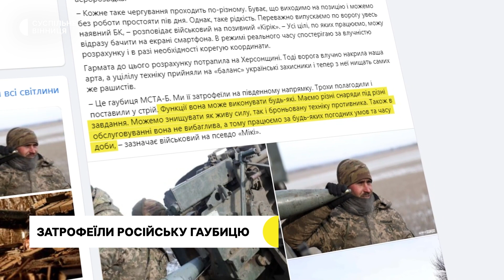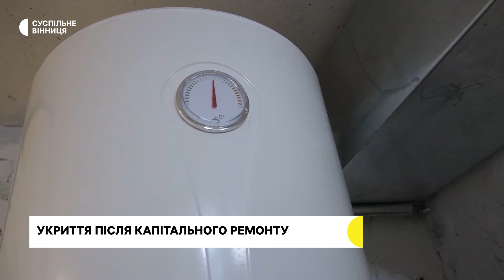Штраф для "Вінницяобленерго", мінігради для бійців та відремонтоване укриття І 17.01.23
ПАТ "Вінницяобленерго" оштрафували на 85 тисяч гривень за недотримання графіків відключень електропостачання;
В одному з вінницьких ліцеїв відремонтували укриття — замінили підлогу, вентиляцію, побудували стаціонарні вбиральні;
Мініградами, які майструють вінницькі волонтери, бійці ЗСУ воюють проти росіян;
В Лука-Мелешківській громаді волонтери шиють захисні костюми для українських захисників.